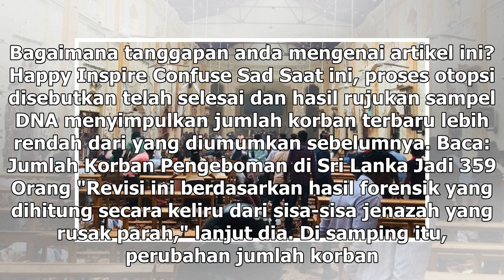Suara Media | Jumlah Korban Tewas Bom Sri Lanka Direvisi Jadi 253 Orang